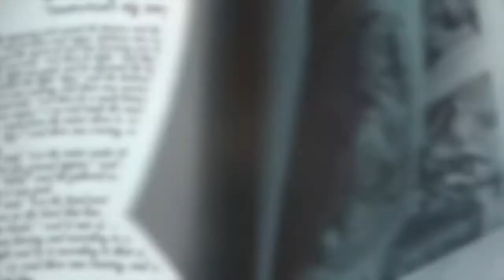Mid-Week Gathering for All Ages